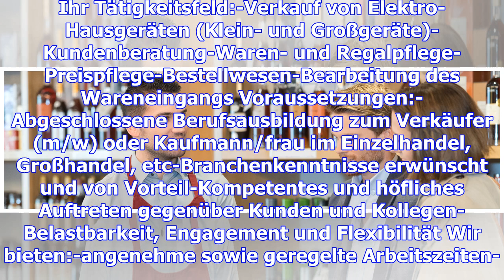Verkäufer/in bzw. kaufmann/frau im einzelhandel für elektro-hausgeräte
Zur Verstärkung unseres Verkäuferteams suchen wir zum nächstmöglichen Zeitpunkt in Voll- oder Teilze...